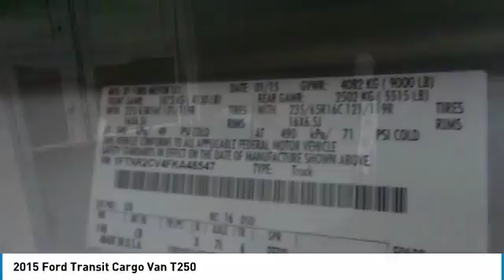2015 Ford Transit Cargo Van AP9835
2015 FORD TRANSIT CARGO VAN Cleveland, GA
Stock# AP9835

-Aux. Audio Input ABS Brakes -AM/FM Radio and many other amenities that are sure to please. Based on the excellent condition of this vehicle, along with the options and color, this Ford Transit Cargo Van is sure to sell fast.